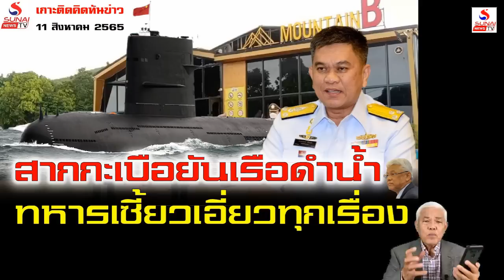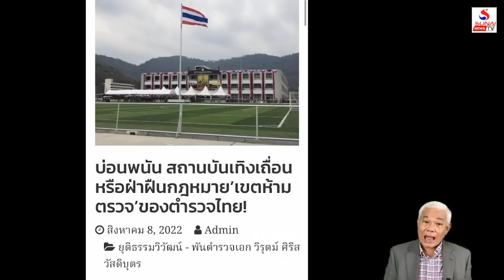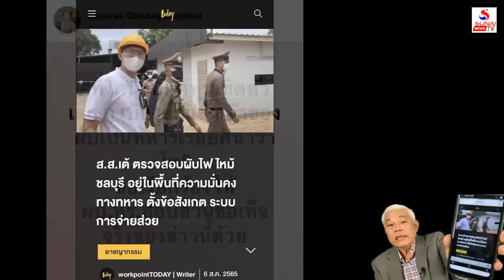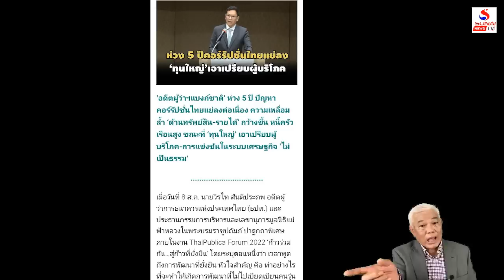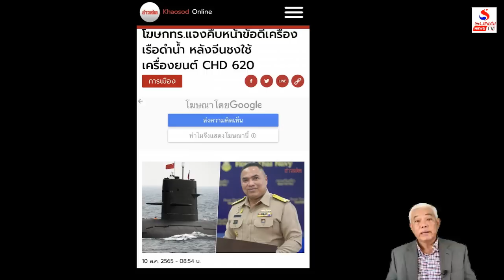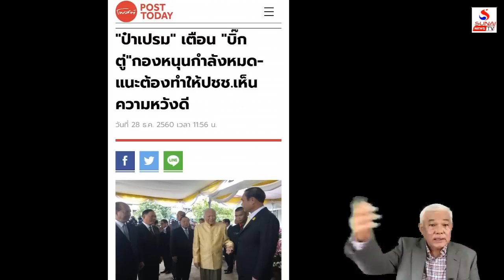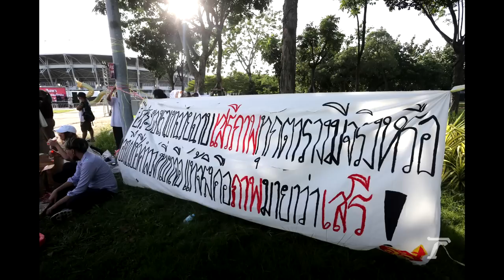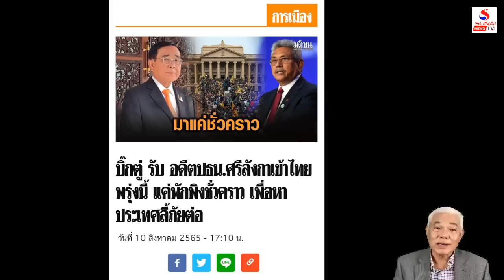เกาะติดคิดทันข่าว 11 สิงหาคม 2565 / สากกะเบือยันเรือดำน้ำ, ทหารเซี้ยวเอี่ยวทุกเรื่อง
สากกะเบือยันเรือดำน้ำ,ทหารเซี้ยวเอี่ยวทุกเรื่อง
เกาะติดคิดทันข่าว 11 สิงหาคม  2565